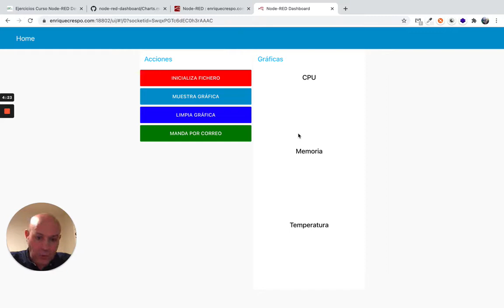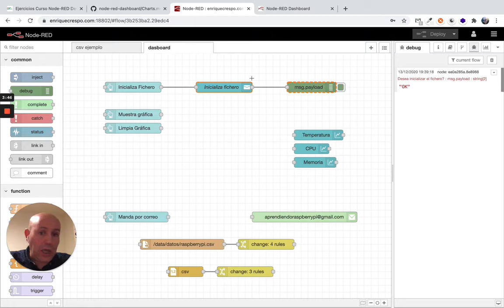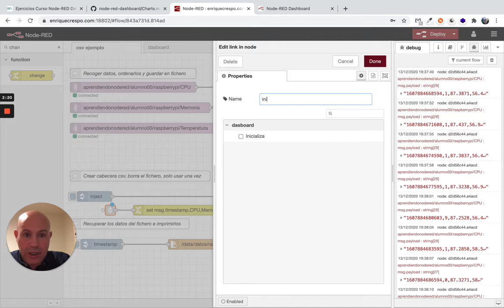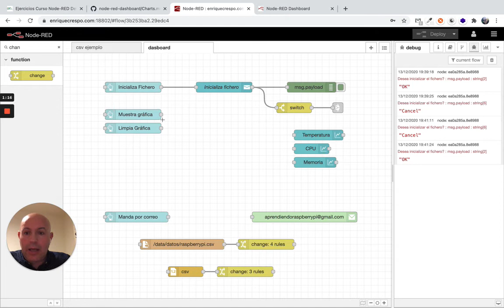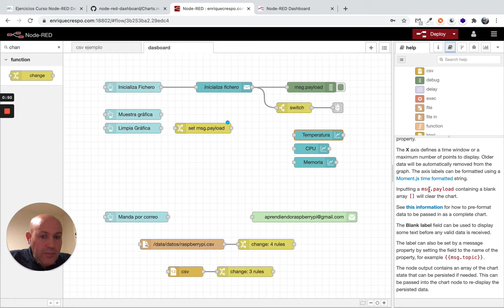Ejercicio10 Curso Node-RED Developer (3/6)